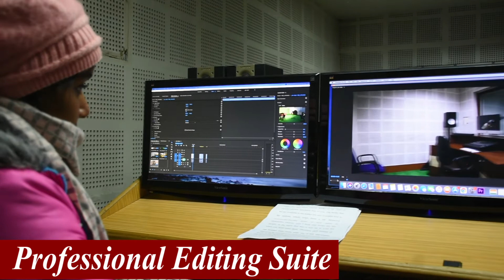Video of media centre and audio video facilities